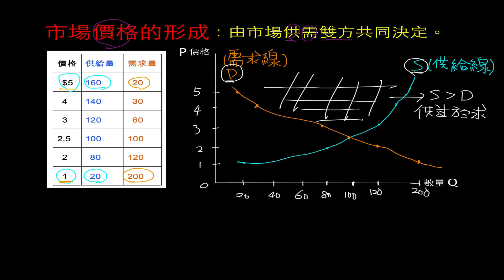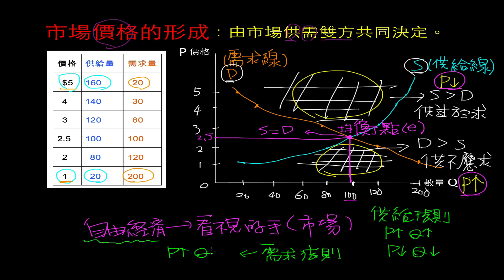市場價格的形成